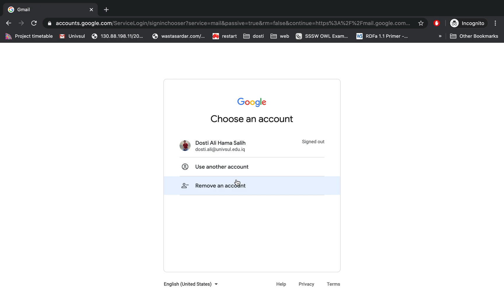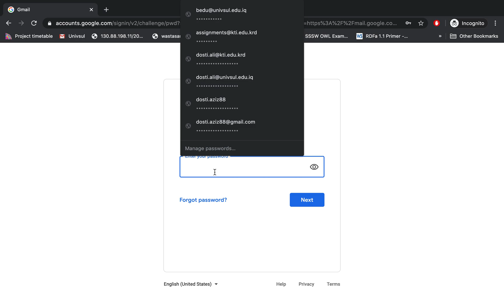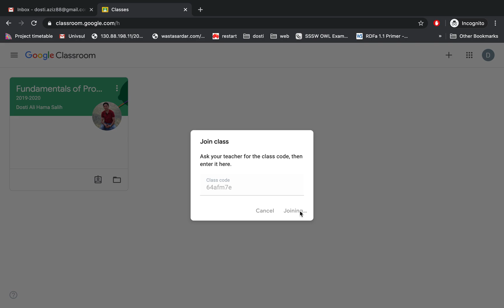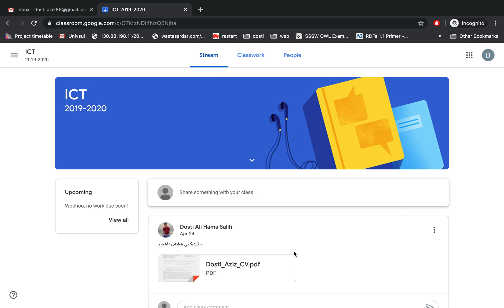چوونەژورەوە بۆ گۆگڵ کلاسڕووم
لەم ڤیدیۆیەدا شێوانی چونەژورەوە بۆ گۆگل کلاسڕووم رونکراوەتەوە.